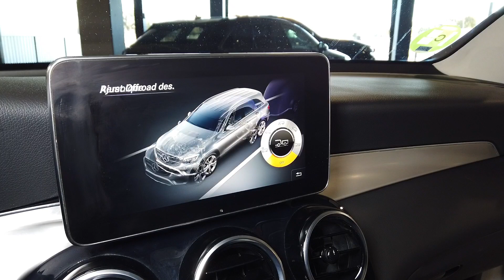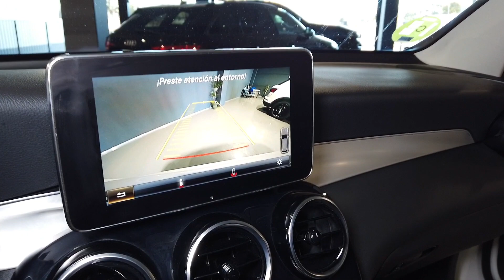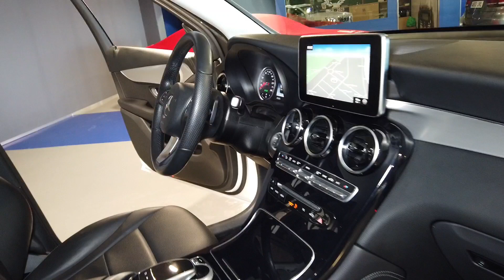MERCEDES GLC 250 4 MATIC 211 CV